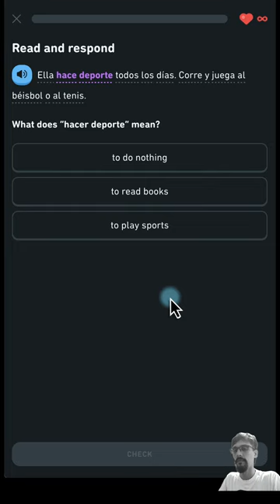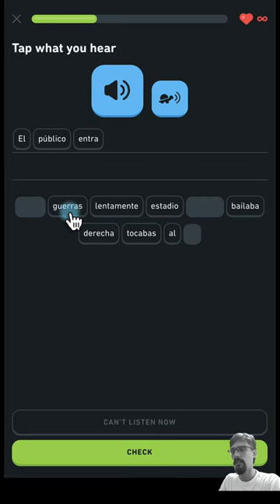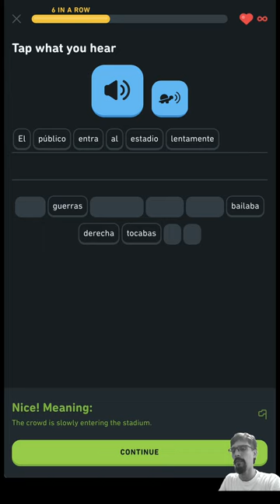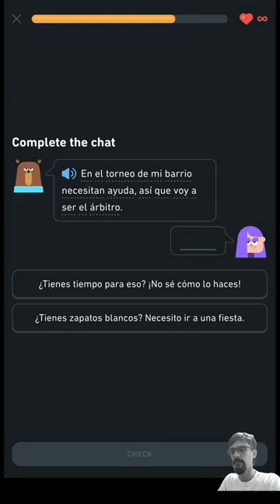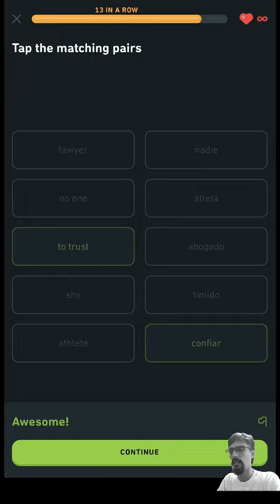Duolingo Español, Día 745 - 1st lesson of Unit 22: Use the present tense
Lesson📝 | Practice🏋 | Story📚 | Radio📻 | Test🖊️ | Perfect💯 | Complete🎉